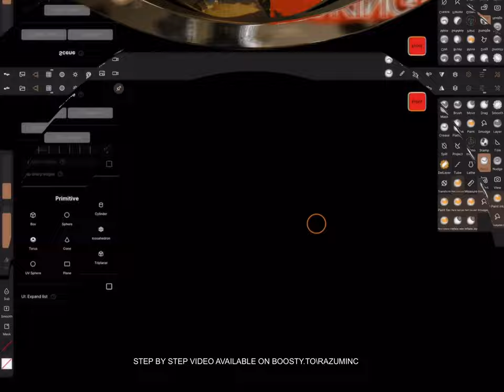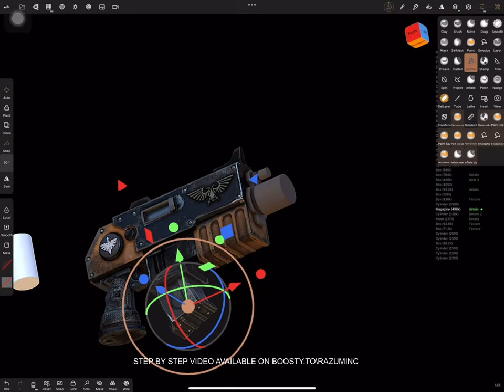WARHAMMER MAKING OF BOLTER GUN (NOMAD SCULPT)nomadsculpt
PS. I decided to create this legendary fantasy weapon from Warhammer universe that appealed to me. I really like the designs and shapes of weapons and not only.